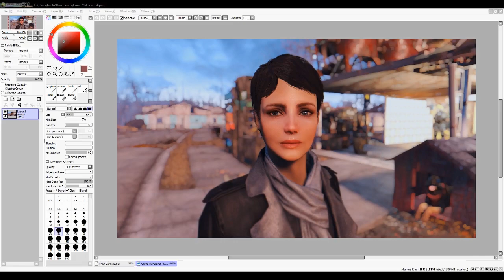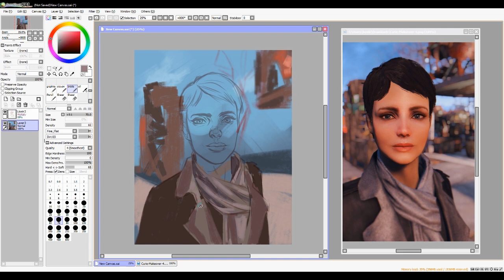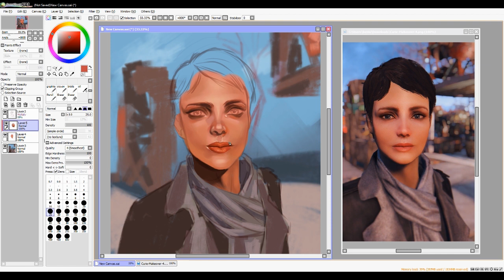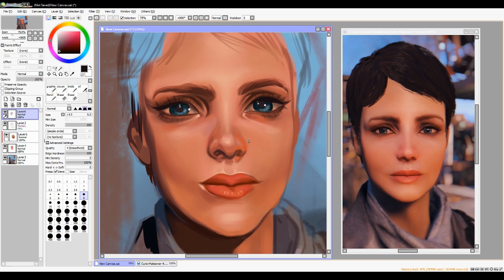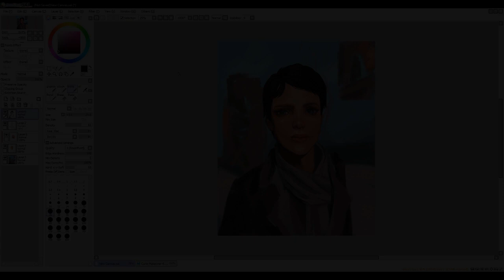[Fallout 4] Curie SPEEDPAINT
My favorite robot girl in the entire wasteland. Every time I start a new game I can't help but flirt with her *sigh*

Anyway doing studies, real people or not, isn't my strong suit, but I found the picture of Curie and I just had to paint it.

Time: 1 hour and 15 minuets
Programs used: Paint Tool SAI, Adobe After Effects, OBS Studio
Music: La vie en rose by Louis Armstrong, Si tu vois ma mère by Sidney Bechet

Keep up with my art on social media where I post pictures almost daily!